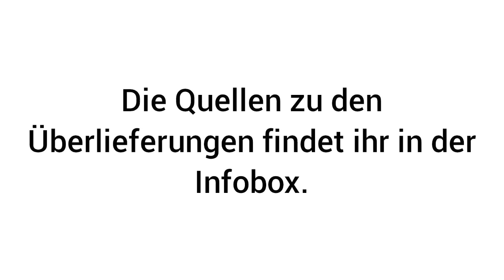MUND- UND ZAHNHYGIENE EINES MUSLIM | Empfehlungen des Propheten (s.) | Überlieferungen | Zeyvive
Überlieferungen des Propheten (s.) zum Thema Mund- und Zahnhygiene!

Thema Zahnstocher
Der Prophet (s.) sprach:
„Benutzt nach dem Essen Zahnstocher und reinigt euren Mundraum, denn es führt zur Gesundheit eurer Eck- und Mahlzähne.“
(Muhassin, Band 2, Seite 378)

„Benutzt Zahnstocher, denn bei den Engeln ist nichts ungebührlicher als dass sich zwischen den Zähnen Essensreste befinden.“
(Bihar-ul-Anwar, Band 66, Seite 436)

Es gibt aber einige Dinge die man nicht als Zahnstocher verwenden sollte.
Der Prophet (s.) verbot das Benutzen des Granatapfelbaumes, der Myrte und des Schilfs als Zahnstocher und sprach: „Sie sind die Wurzel von Lepra.“
Auch verbot der Prophet (s.) das Benutzen von Basilikumstängels als Zahnstocher.
(Kafi, Band 6, Seite 377)

Allgemeine Überlieferung zum Zähneputzen
„Das Zähneputzen enthält zwölf Besonderheiten: Es führt zur Sauberkeit des Mundraums, es führt zur Zufriedenheit Gottes, es macht die Zähne weiss, es entfernt den Zahnschmelz, es reduziert den Auswurf, es macht das Essen wohlschmeckend, es vermehrt die Wohltaten der guten Handlungen, mit der Ausübung davon wird die Verfahrensweise (Sunna) des Propheten (s.) ausgeführt, es führt zur Anwesenheit der Engel, es stärkt das Zahnfleisch, es lässt durch den qur'anischen Durchgang passieren und bei Gott sind zwei Gebetsabschnitte, die mit geputzten Zähnen verrichtet wurden, beliebter als siebzig Gebetsabschnitte , die ohne geputzte Zähne verrichtet wurde.“
(Bihar-ul-Anwar, Band 76, Seite 129)

Womit Muslime sich die Zähne putzen sollten
Der Prophet sprach (s.) :
„Was für eine gute Zahnbürste (Miswak) doch das Holz des Olivenbaums ist. Sie ist von einem segensreichen Baum, der den mund wohlriechend macht und den Zahnschmelz entfernt. Dieses Holz ist die Zahnbürste von mir und des Propheten vor mir.“
(Bihar-ul-Anwar, Band 76, Seite 135)

Zur Häufigkeit des Zähneputzen wird überliefert, dass der Prophet sich jede Nacht drei Mal die Zähne geputzt hat: Vor dem Schlafengehen, vor dem Gebet und anderen Gottesdiensten der Nacht, vor dem Verlassen es Hauses für das Verrichten des Morgengebetes.
 (Bihar-ul-Anwar, Band 16, Seite 254)

Und weiter wird überliefert, dass der Prophet (s.) auch zwischen den Gebeten seine Zähne geputzt hat.
(Bihar-ul-Anwar, Band 5, Seite 119)